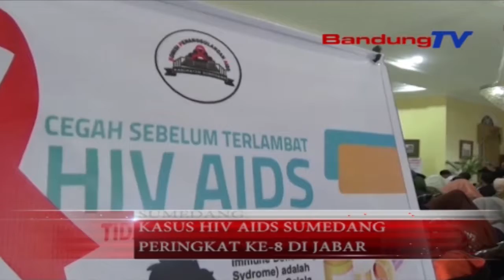Kasus Hiv Aids Sumedang Peringkat Ke 8 Di Jabar